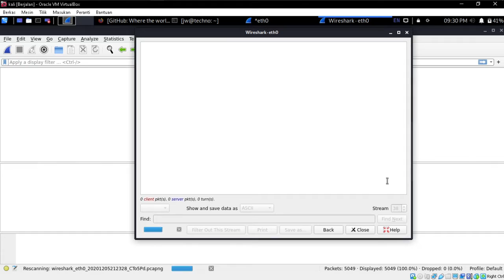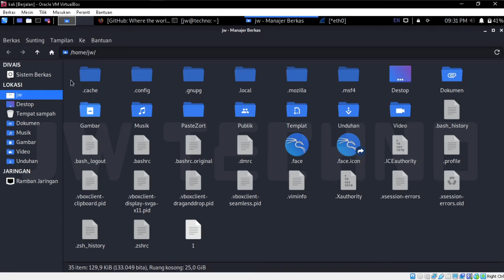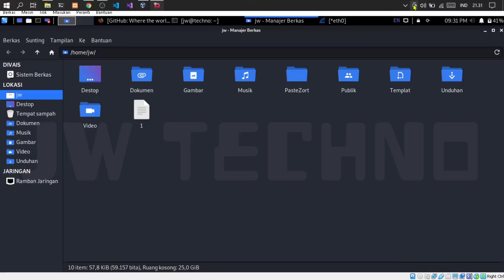Tutorial Wireshark : Cara Menyimpan Hasil Analisis